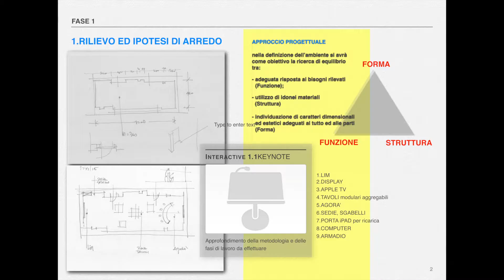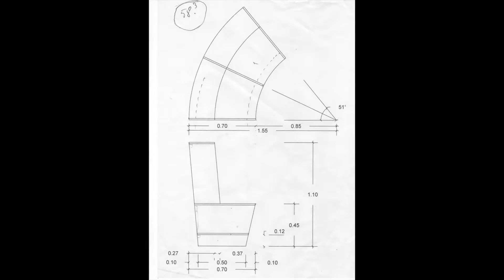CLASSE 3.0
La progettazione e realizzazione della Classe 3.0 nell'ambito dell'innovazione didattica. Gli studenti impegnati nella elaborazione grafica ed in autocad e nella costruzione di elementi di arredo. Sezione Design per l'Architettura.
Docenti: Antonio Buldini, Pietro Perrone.